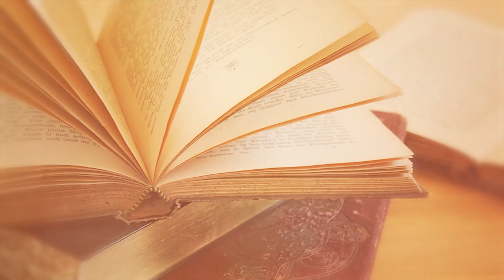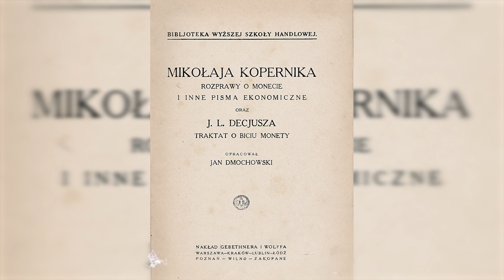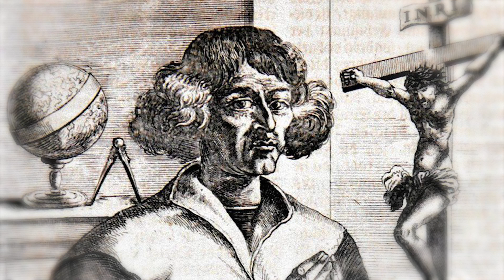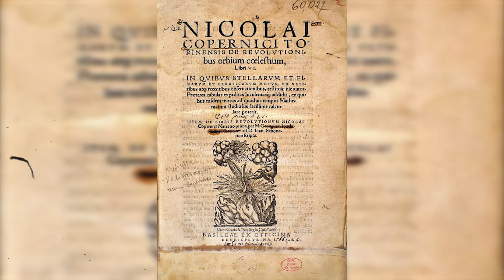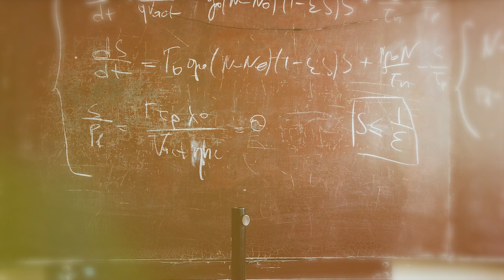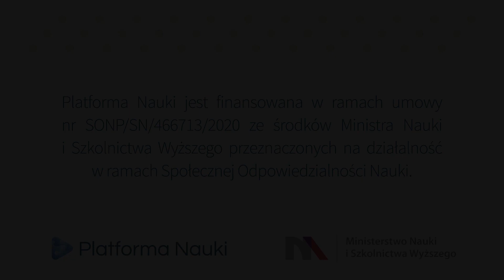Ojciec współczesnej astronomii - Mikołaj Kopernik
Polski astronom, który odkrył, że Ziemia nie jest w centrum wszechświata. Zrewolucjonizował tym samym astronomię, a na jego odkryciu badania opierali m. in. Galileusz, Kepler, Newton. Jak wyglądało życie Mikołaja Kopernika?